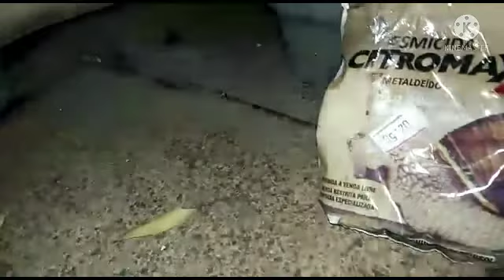como eliminar lesmas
Como eliminar lesmas usando isca venenosa